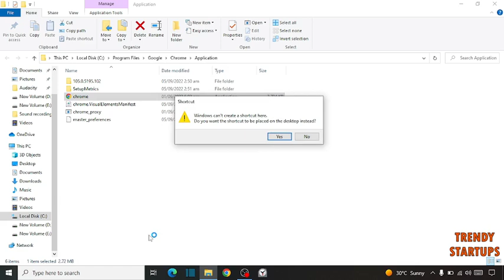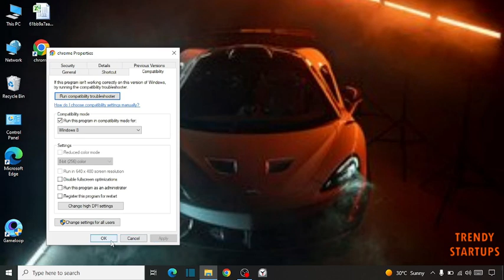How to Fix Google Chrome not Opening on Windows 10 / 11 – SOLVED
Solved - How to Fix Google Chrome not Opening on Windows 10 or Chrome won’t open in Windows 10/11 Fix

Hi Guys, In this video I will show you How to Fix Google Chrome not Opening on Windows 10.

I hope, This video will help you. So keep watching this video to Fix Google Chrome not Opening and if you want more of these little tips and tricks, then please do subscribe to our channel and give a thumbs up.